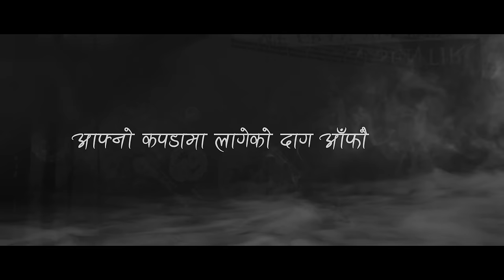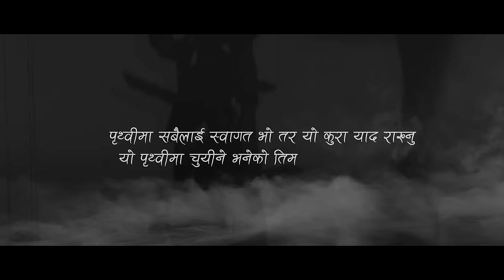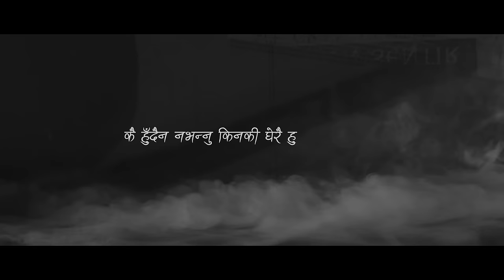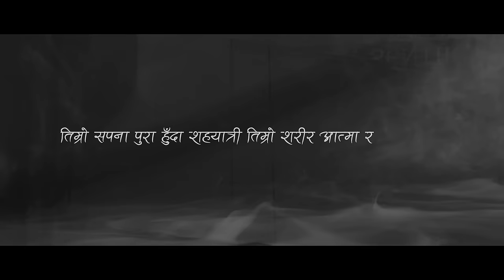Phsyco x Shike - Sapana ( Prod By Shike Beatz )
A motivational song to all my friends and family out there. Cheers to life.

Video By Prashant NKS.

Connect With Phsyco

Lyrics

सपना टाढा भए पनि सोच नजिक हुनुपर्छ
आफ्नो कपडामा लागेको दाग आँफै धुनुपर्छ
कहिलेकाही रुनुपर्छ जहिले हास्न पनि ठीक हैन
हासेर कहिलेकसैले दु खको कुरा सिक्दैन
फुक्नुपर्छ बलेको दियो निबाउन चाकको पाधले निबाउन हुँदैन पनि र निब्दैन
नसोच्नु प्रयास गरेर लडयो भन्दैमा काम पुरा भो
बरु भुझ्नु लडेको मान्छे उठेर अघी बड्नु चै ठुलो कुरा हो
समस्या आयो लक्ष्यको पछाडि लाग्दा अचम्म मान्नु पर्दैन
उकालो र ओरालो हुन्छ लक्ष्यको बाटो त्यो बाटो सम्मा कहिले हुँदैन
त्यसैले उकालो आउँदैमा नथाक्नु र ओरालो झर्दैमा आफु छिटो छु भनेर अघी नलम्किनु
घाटी सानो भए पनि सक्छौ भने हाड चै ठुलै निल्नु
तर अर्काको भरमा आफु कहिले नटल्किनु
कहिलेकाही मनले संघर्ष गर भन्न सक्छ तर दिमागले भन्न सक्छ हरे म
कहिलेकाही आफ्नै सोचले आँफैलाई धिकार्न सक्छ त्यती बेला भन्नु मेरो सोचले म आँफैलाई पनि जानेन
अनी ऐनामा गएर आफ्नो मुख हेरर छाती फुलाएर भन्नु ज्युदै छु म प्रयास जारी छ
दुनियाँको नजरमा हारे होला तर म भित्रको म कहिले पनि हारेन
खोला भए बाढी हुन सिक्नु समुन्द्र भए सुनामी
कि ढुङ्गा हुनु कि त पानी तर कहिले नहुनु मुखमा हालेर सजिलै ग्रम ग्रम चपाउने खाल्को सुपाडी
किनकी न तेरो न मेरो सबको एउटै भनेको मात्र यो जगत हो
पृथ्वीमा सबैलाई स्वागत भो तर यो कुरा याद राख्नु यो पृथ्वीमा चुयीने भनेको तिम्रो पसिना र रगत हो
भुक्न गलत कुरा हैन तर भुक्यो पछी टोक्ने आट राख्नु
अरुलाई झुकायौ ठिकै छ तर आफुले आफुलाई चै कहिले नढाट्नु
जब मेहिनेत सम्झना र सपना जतिनै ठुलो र भब्य भए पनि आफु नमर्दा सम्म हो
तर जिउदै हुँदा यसरी काम गर्नु कि हिजो तिमीलाई नपत्याउनेहरु पनि आज तिम्रो सफल्ता देखेर अचम्म होस्
पकाको चामल हैन सपना , सपना त उमार्नु पर्ने धान हो
सपना पुरा हुँदा पाउने सफलता भन्दा
 पनि आत्मबिश्वास र आत्मसम्मान हो
मैले त्यो सपनाको कुरा गरेको हैन जुन तिमीले निन्द्रा लाग्यो पछी  खाटमा पल्टिदा देख्छौ
मैले त्यो सपनाको कुरा गरेको हुँ जुन तिम्रो आँखा खुल्ला हुँदा पनि आँखाको नानी बिचमा भेट्छौ
आटेर पुरा गरे त्यो सपना ईतिहासमा नाम लेख्छौ
पहिल एउटा सपना पुरा गर त्यस्पछि बल्ल अर्को सपना सम्म पुग्ने बाटो भेट्छौ
त्यसैले खाएर काम गर या काम गरेर खाउ
त्यस्को कसैलाई मतलब हुँदैन तिमी पनि बाल नदेउ आफ्नो सपना पुरा गरेर आउ
मिहिनेत गर्न कहिले नछोड चाहे कठयाङ्रिनी जाडो बर्षा हुरी या घाम होस्
तर काम यसरी गर कि तिम्रो सपनाको दोश्रो नाम तिम्रै नाम होस्
आत्महत्या हैन आत्मसाथ गर्न सिक
आफु भित्रको विश्वासमा भर र आश राख्न सिक
सोचे जस्तो नाआउला नतिजा
तर प्रयास जारी राख्नु नगर्नु प्रतिक्ष्या
जस्तै म भित्रको म ले मलाई चिन्ला तिमी भित्रको तिमीले तिमीलाई चिन्ला
कै हुँदैन नभन्नु किनकी धेरै हुनसक्छ एक दिनमा
एक दुई तीन जती नै दिन बिते पनि तिम्रो सपनाले तिमीलाई देको छ पुरा गर्ने जिम्मा
त्यसैले चिन्ता गरेर बस्ने भन्दा चिरेर अघी बड्ने जोस होस्
तिम्रो सपना पुरा हुँदा शाहयात्री तिम्रो शरीर आत्मा र तिम्रो सोच होस्
जय होस् सबको
लस्ट गर्मी हपहप भो